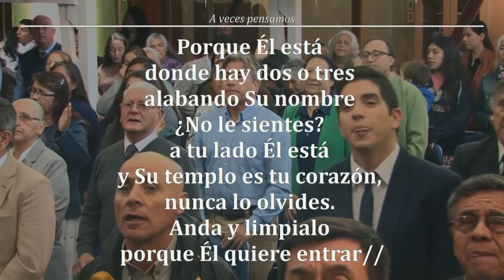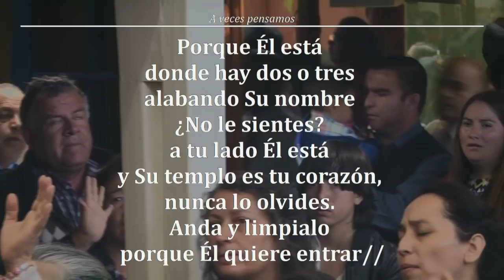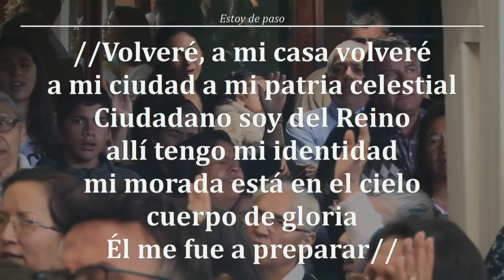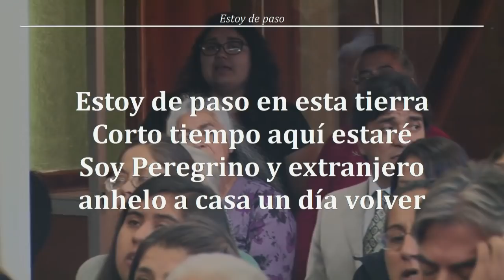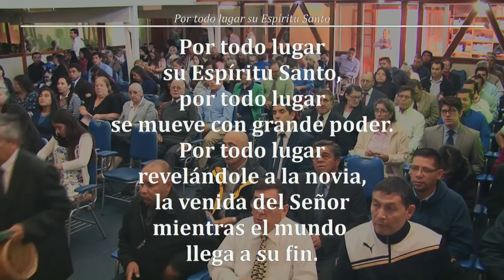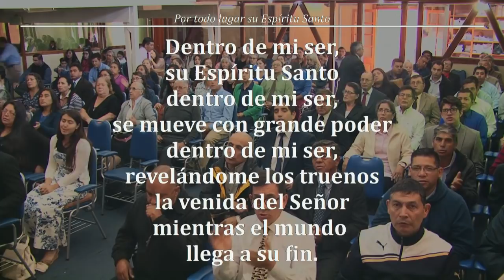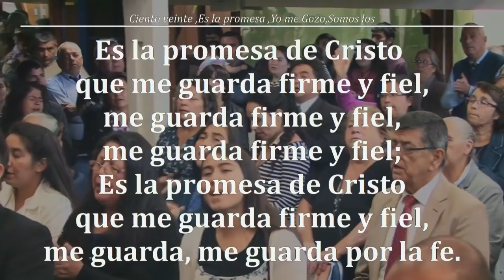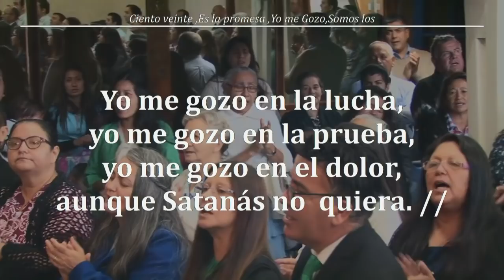Reunión domingo 17/03/2019 - Devocional